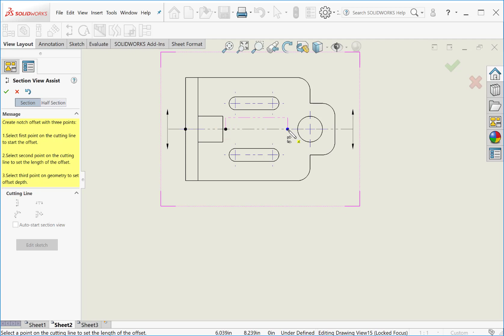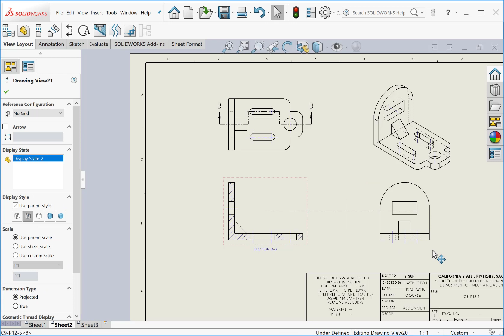SolidWorks Drawings - Creating an Offset Section View (CH9 P12 (5)) No Audio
ENGR 6 (For class use)
Mechanical Engineering